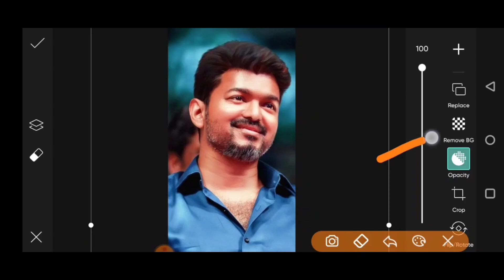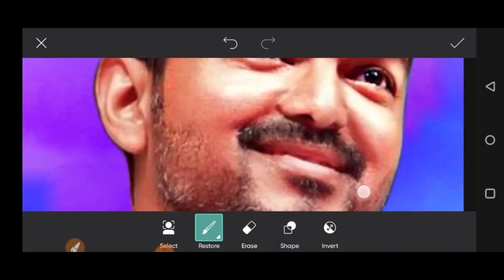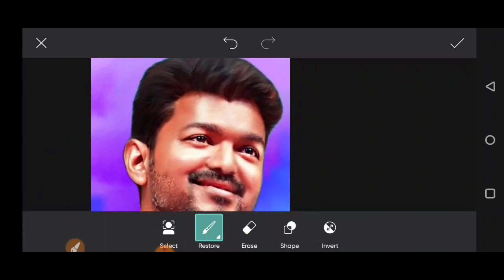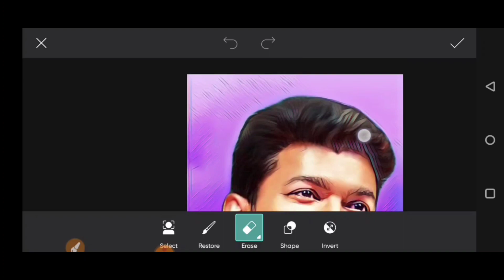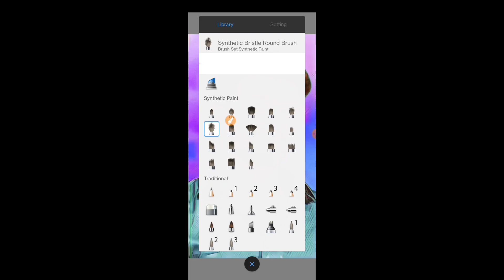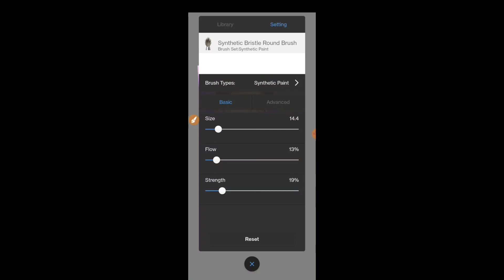PicsArt Digital oil paint effect photo editing tutorial !! PicsArt new style photo editing new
Enjoy  (•...•),,r

oil paint photo editing new editor
PicsArt digital oil paint effect photo editing
PicsArt new version photo
PicsArt download
PicsArt new concepts photo editing
PicsArt editing
PicsArt oil painting photo editing tamil

Title: crock pot
Artist :diamond
Mood : dramatic